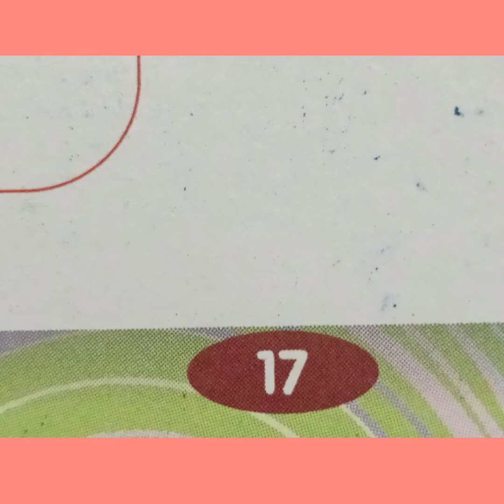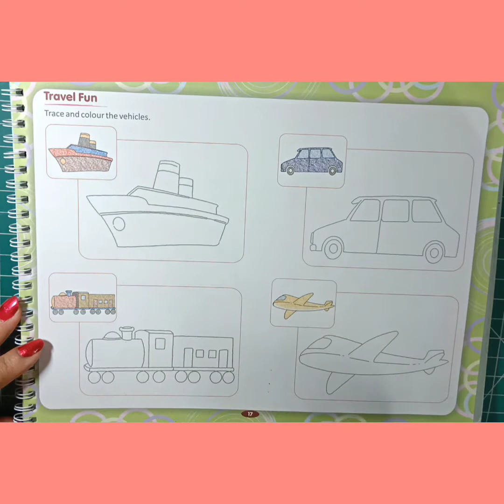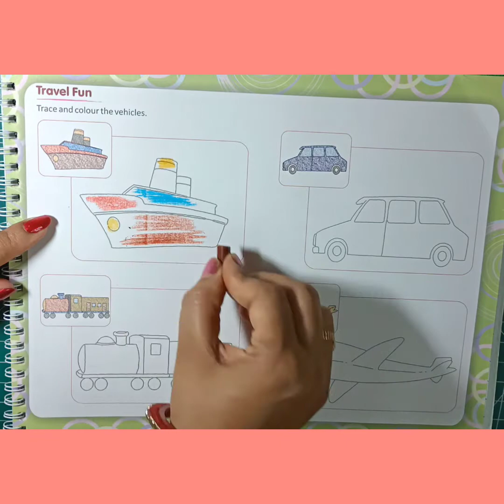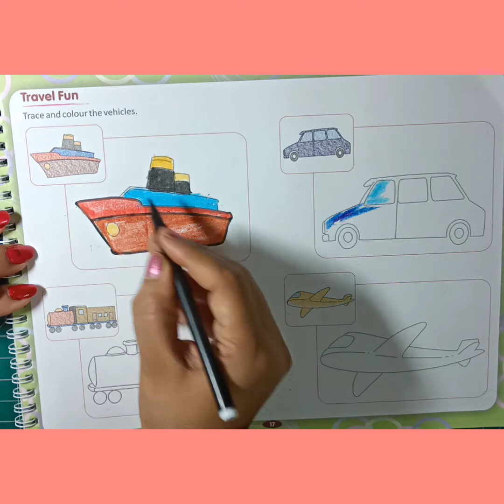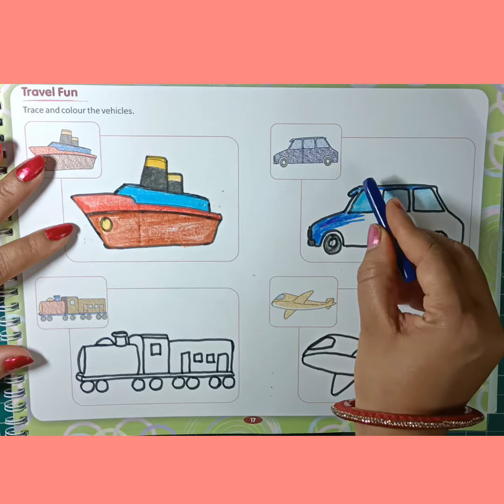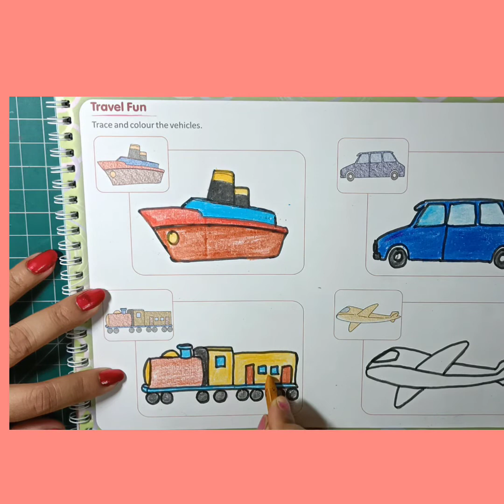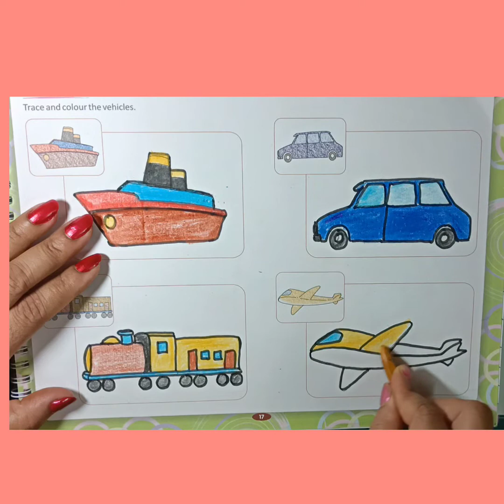Class 1Art&Craft BookWork Pg.17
Topic  Travel Fun   29.6.21